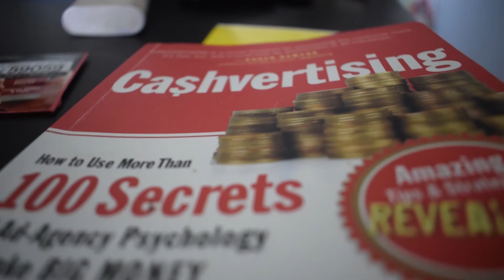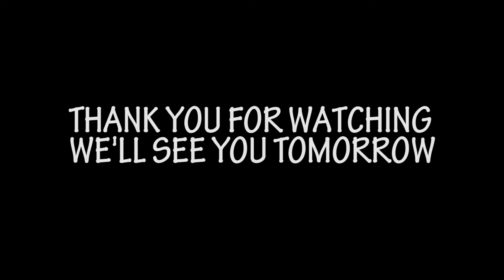Day 11 - Million Dollar Launch Challenge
This launch challenge has just one purpose & that is to inspire you to set a target that inspires you as well as scares you. Just like the target, we have set for ourselves, that is to generate a revenue of Million Dollars in a Week.

By setting the targets that challenge you, you will challenge your limits & ultimately the best version of yourself will come out.

Keep hustling!!